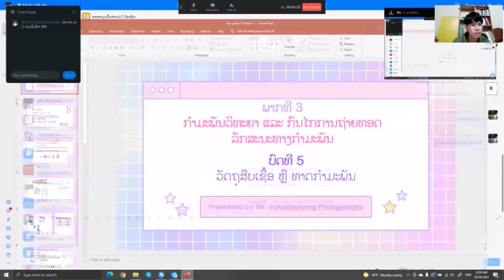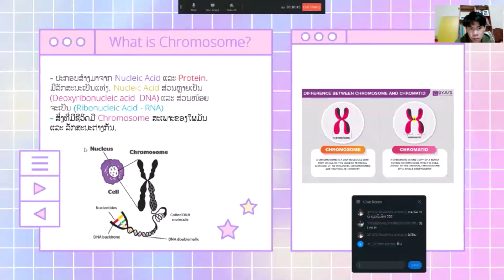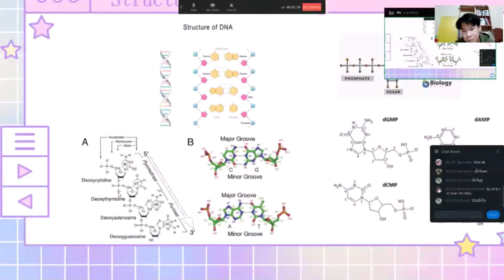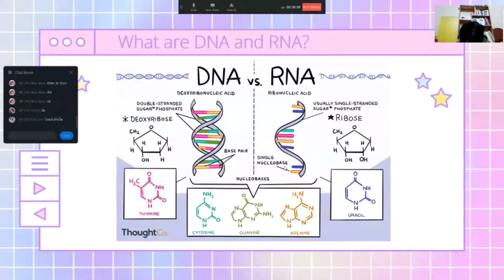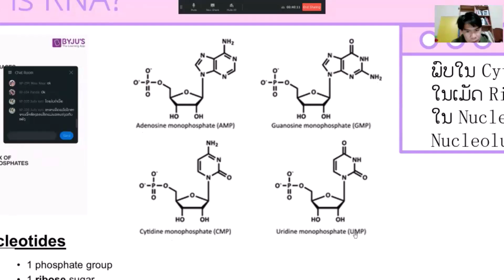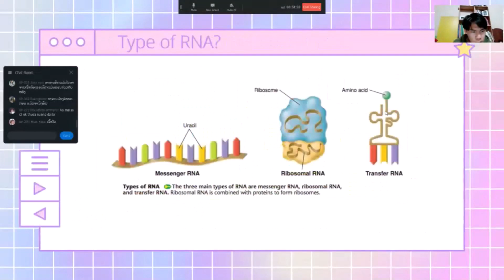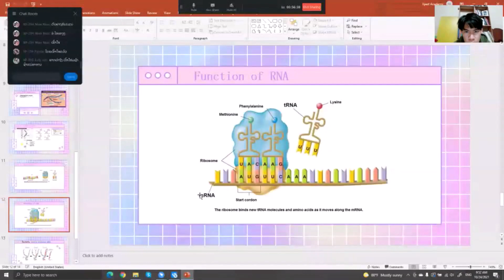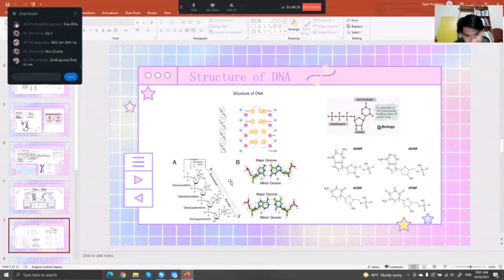ຊີວະ ມ.7 ບົດທີ 5 ວັດຖຸສືບເຊື້ອ ຫຼື ທາດກຳມະພັນ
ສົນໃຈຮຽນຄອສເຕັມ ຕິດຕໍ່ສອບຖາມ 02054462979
ຕິດຕາມບົດຮຽນດີໆ ກັບພວກເຮົາ Xpert Academy